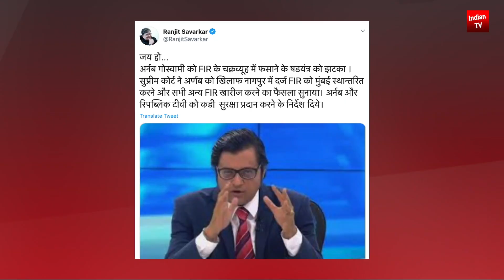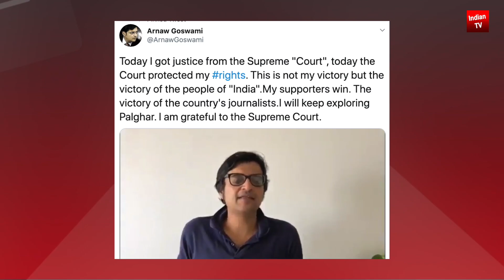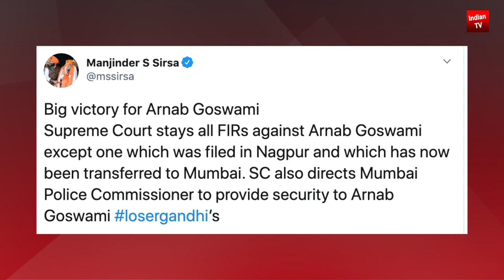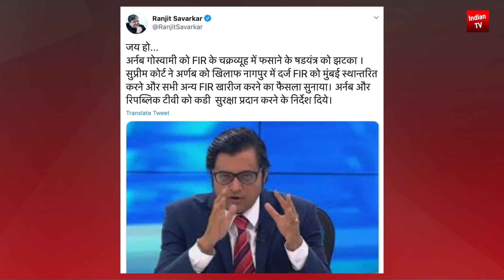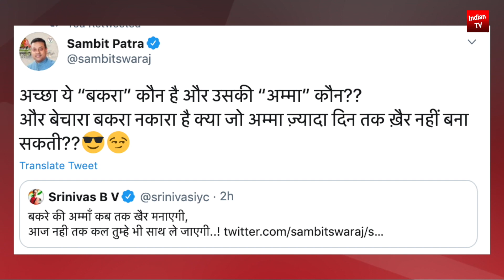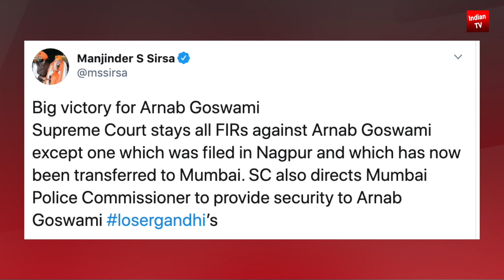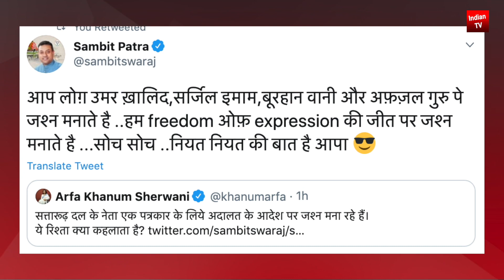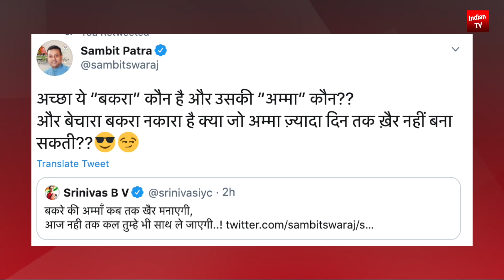Arnab Goswami Supreme Court Sonia Gandhi Maharashtra Palghar Sadhu